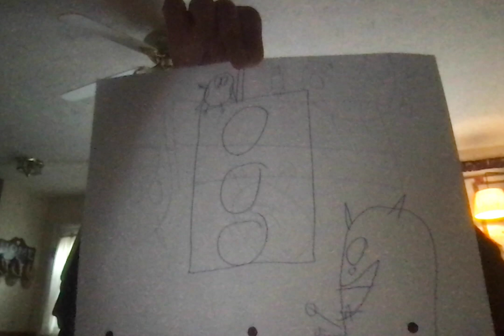a thankful traffic light